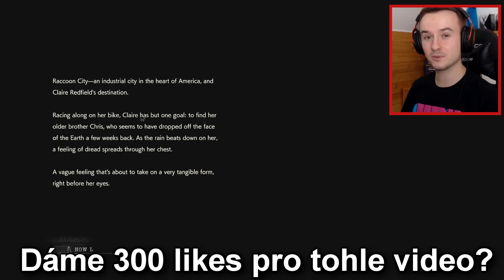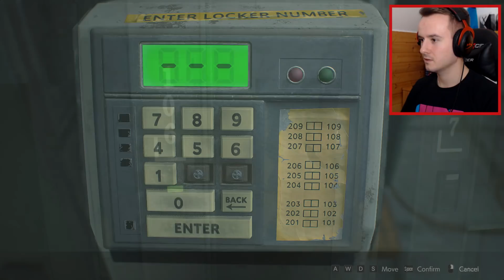KONEČNĚ HRAJEME ZA CLAIRE!😍😈 - Resident Evil 2 Remake #16